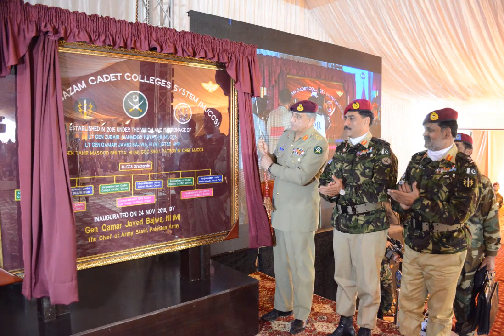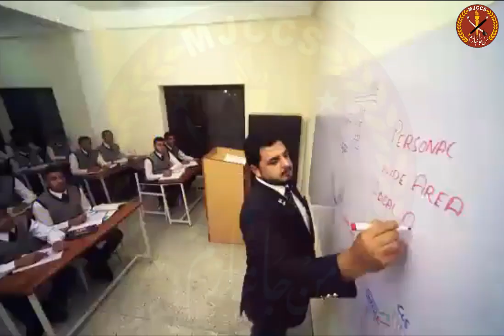Official Anthem of Manjaanbazam Cadet Colleges System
This is the Official Anthem of Manjaanbazam Cadet Colleges System. Manjaanbazam Cadet Colleges system is considered the best cadet colleges system of Pakistan. The place where all cadets are prepared and groomed both mentally and physically for their bright future. come and join us to build strong Pakistan.